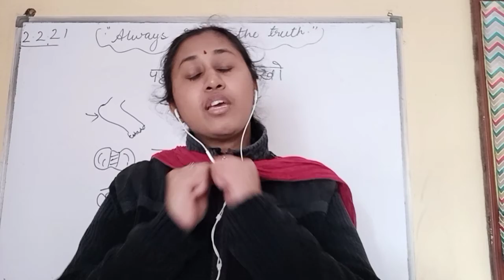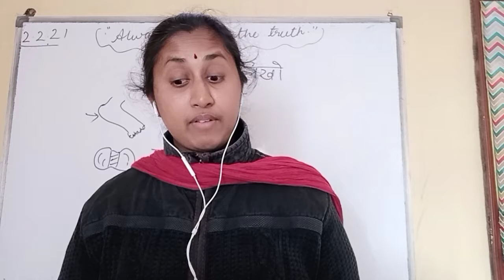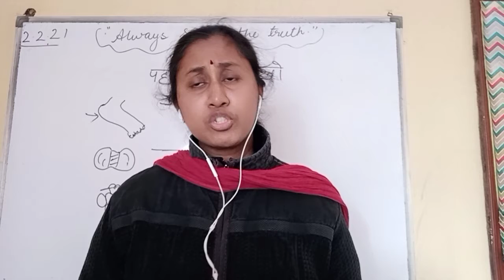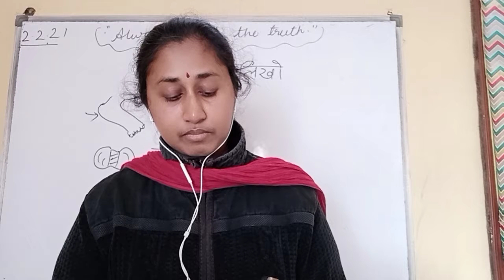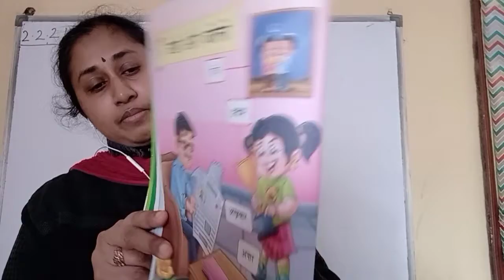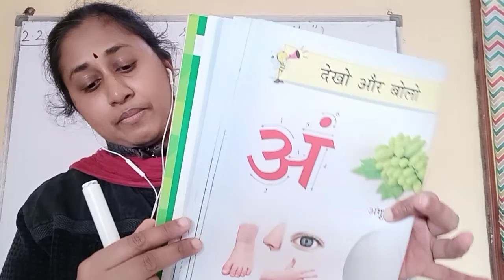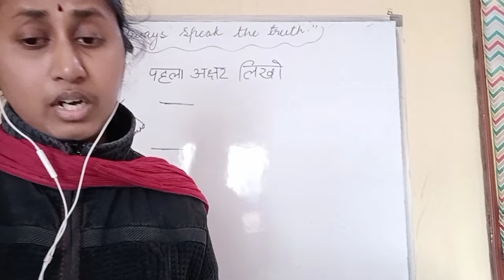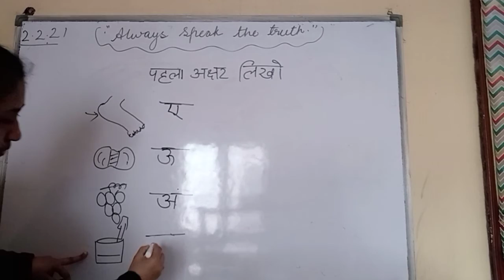2.2 LKG Hindi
story narration, poem, revision of swar , copy work and vyanjan